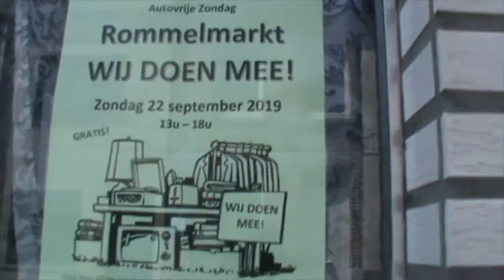Copy of Upcoming open market and foodstand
Life begin to value little things and became big deal